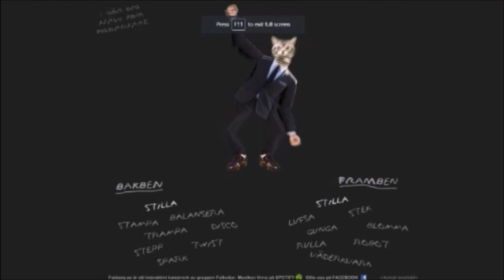God Gamer | Hyper Light Drifter Ep 3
take that ariana